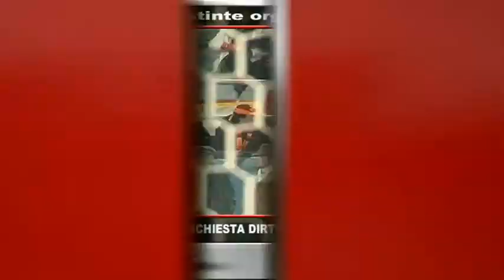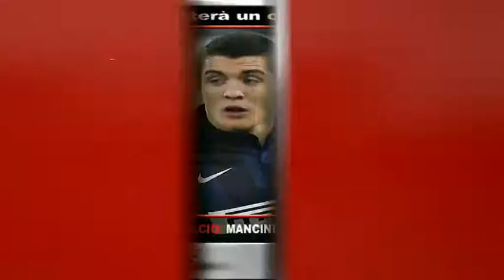Tg Adnkronos, Azzollini: al Senato irrompe la richiesta d'arresto...